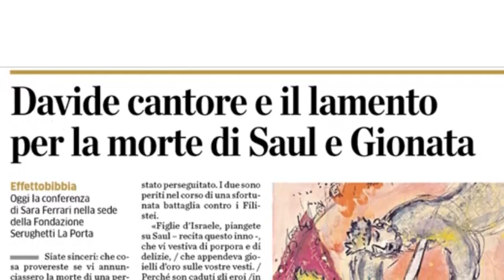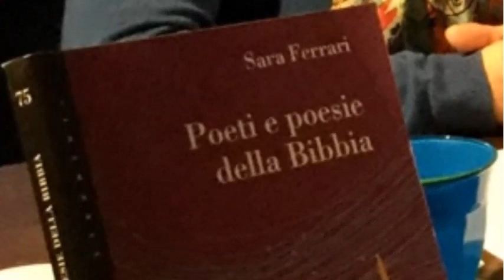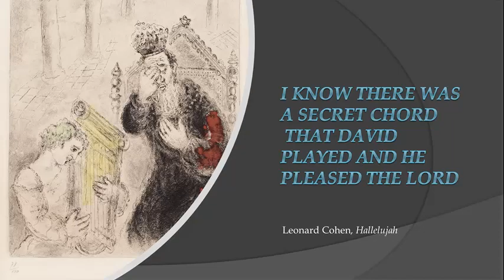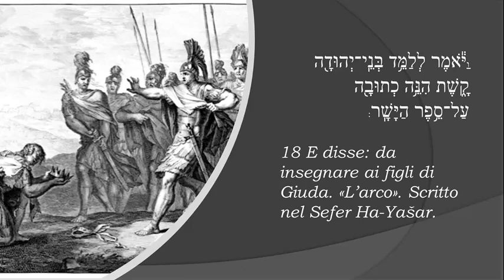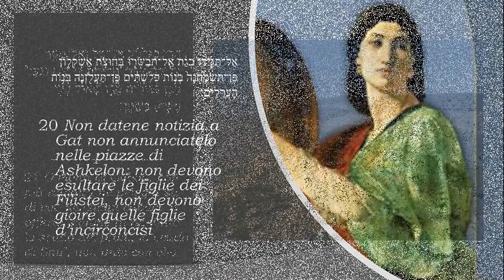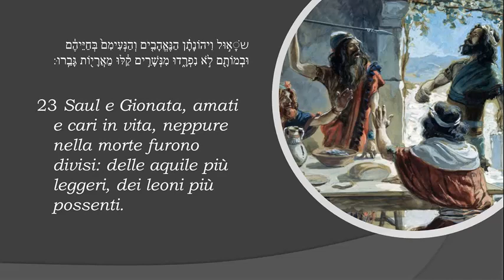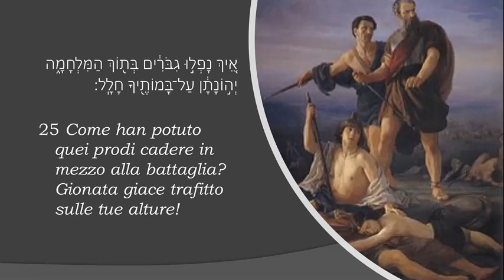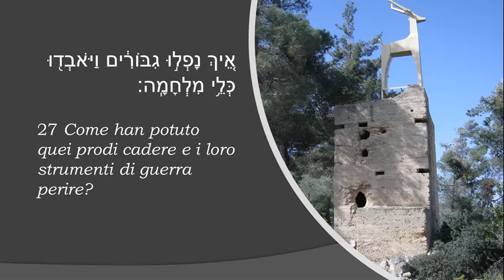Sara Ferrari - Davide cantore: il lamento in morte di Saul e di Gionata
"Umano troppo umano". DAVIDE: da pastore a re - Effettobibbia 2019

28 marzo 2019 - Bergamo, Fondazione Serughetti La Porta

"DAVIDE CANTORE: IL LAMENTO IN MORTE DI SAUL E GIONATA"
con
Sara Ferrari
Docente di Lingua e Cultura ebraica presso l’Università degli Studi di Milano ed ebraico biblico presso il Centro Culturale Protestante (Mi)

introduce
Giusi Quarenghi, poetessa e narratrice per bambini e adulti, comitato Effettobibbia.

“Come han potuto cadere quei prodi?” Il lamento di Davide in morte di Saul e Gionata è uno dei testi biblici maggiormente indagati dagli studiosi, eppure molti degli interrogativi che lo riguardano sono destinati a rimanere irrisolti. Con quale reale disposizione d’animo Davide ha composto queste parole? Quali erano i suoi sentimenti per la coppia regale così tragicamente scomparsa? Che cosa ha davvero rappresentato Gionata per Davide? E, ancora: in questi pochi versi si nascondono allusioni al futuro di splendore che stava per compiersi per il giovane betlemmita? Al di là dell’umano desiderio di saziare ogni curiosità, quest’opera poetica possiede un’attrattiva straordinaria, capace di irradiarsi anche ai giorni nostri.